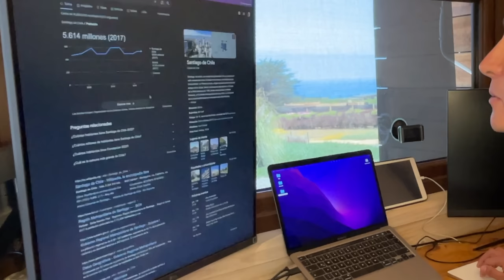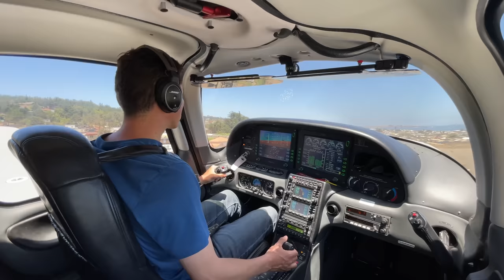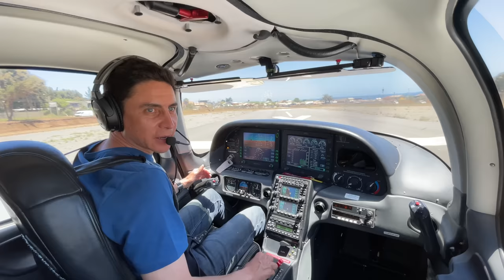Pichilemu: Mar, Tierra y Aire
Les muestro la ciudad donde vivo, Pichilemu